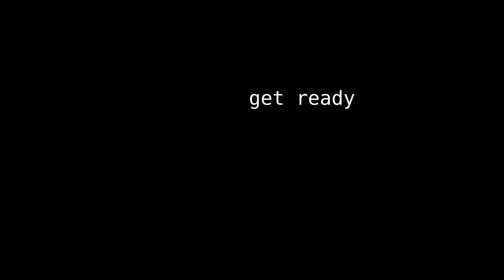Tennyson live at Loppen in Copenhagen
Me and my friend Linnéa are from Sweden and love Tennyson's music. When we saw that they were going to perform in Denmark on their Rot tour, we had to go!! We stayed in Copenhagen over a weekend and explored the city together. It was a lot of fun, and we stumbled into Christiania without knowing what it was. The performance was on the 7th of May at Loppen. It was an amazing experience to watch and listen to them live!! And the crowd was funny. As most danish things are. In a good way. They eat chocolate on their bread for breakfast.

00:00 Telescope
03:19 Iron
06:45 Torn
07:44 Beautiful World
12:02 Leaves
15:54 Slow Dance
17:55 Tuesday
21:11 Collapse
24:59 You
28:28 Reallywanna
30:51 ???
31:40 SMOOTH JAZZ!
32:00 Reallywanna continued
34:22 Feelwitchu
34:41 ???
35:00 Lay-by
39:48 Figure Eights